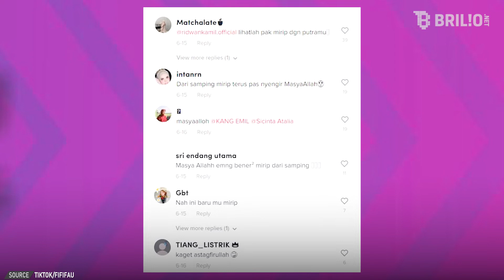Cowok ini disebut mirip mendiang Eril anak Ridwan Kamil | Trending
Kepergiaan  Emmeril Kahn Mumtadz atau Eril, putra Ridwan Kamil tentu menyisakan rasa kehilangan yang amat dalam bagi banyak orang. Namun baru-baru ini, muncul sosok pemuda yang mengingatkan warganet dengan sosok mendiang Eril. Disebut-sebut memiliki paras yang mirip, potret pemuda tersebut terekam dalam video yang diunggah oleh akun TikTok @fidifau.

Koordinator: Agib Tanjung
Camera Person: Ivanovich Aldino | Istrini Puji Hastuti